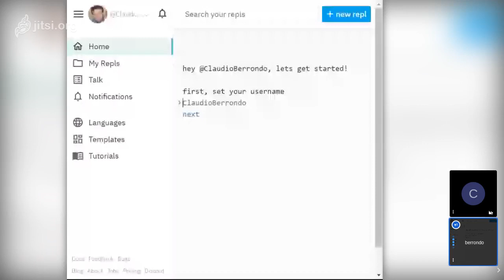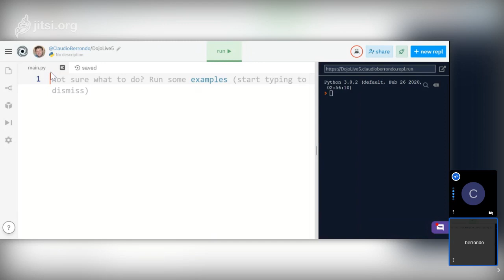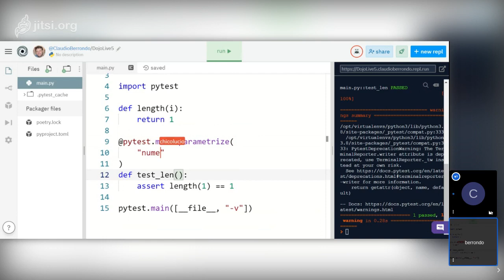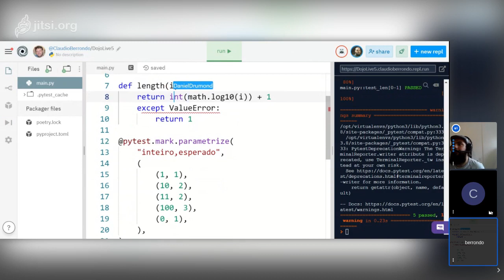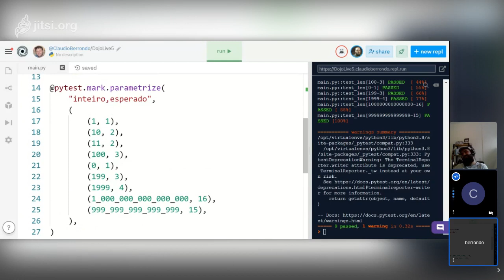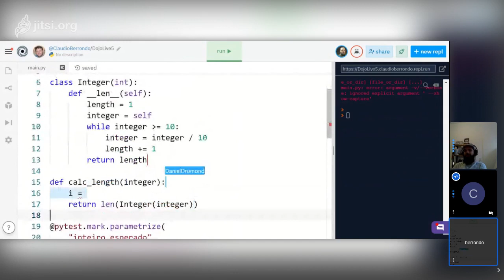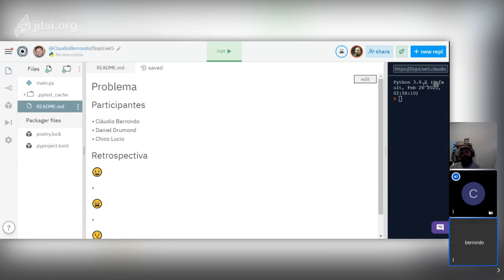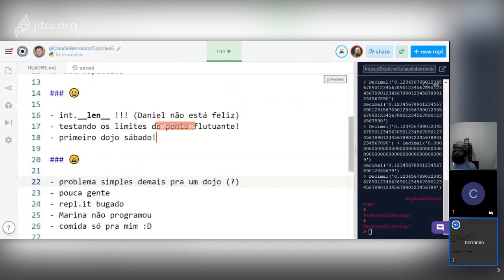DojoRioLive #5 - len do int - python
esse dojo foi o primeiro em um sábado, 06/06/2020. e o problema veio de uma dúvida postado no grupo PythOnRio do telegram.

Problema
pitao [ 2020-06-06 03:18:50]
"como vejo o len de um int?
sem converter pra str"

Participantes

Cláudio Berrondo
Daniel Drumond
Chico Lucio

Retrospectiva

int.__len__ !!! (Daniel não está feliz)
testando os limites do ponto flutuante!
primeiro dojo sábado!

problema simples demais pra um dojo (?)
pouca gente
repl.it bugado
Marina não programou
comida só pra mim :D (Cláudio Berrondo)
Chico não compartilhou a pizza!!!

descobrir se o dojo funciona no sábado